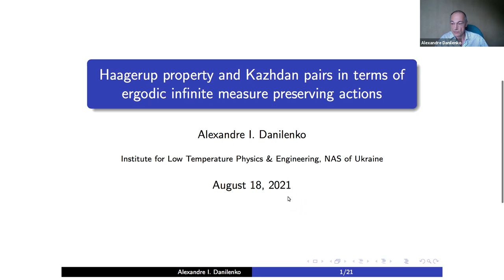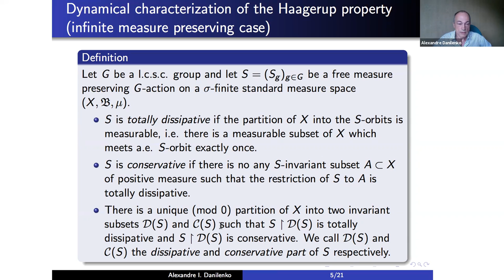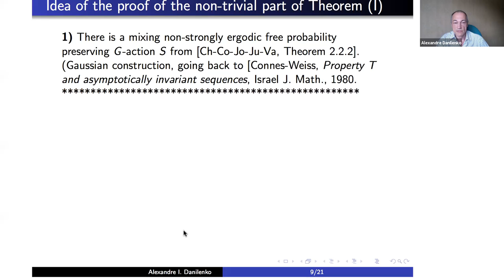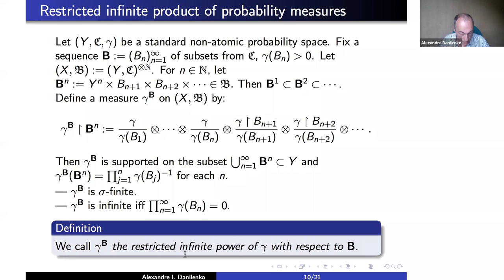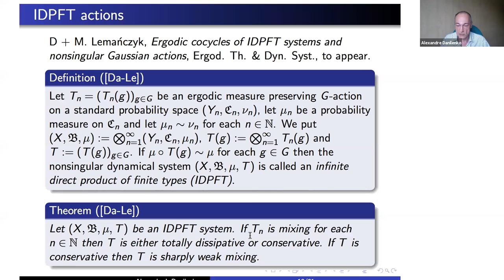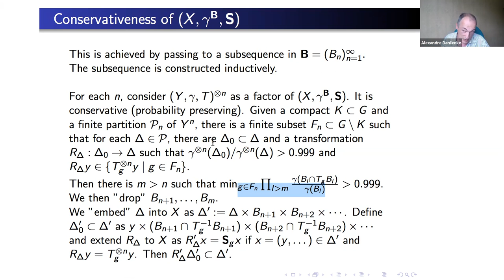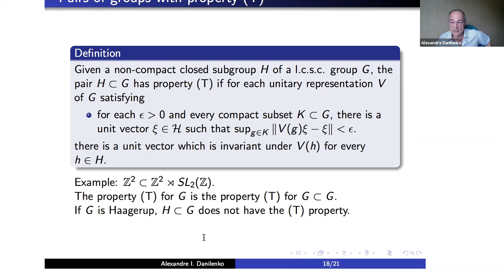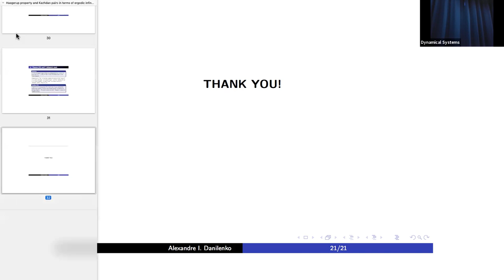Alexandre Danilenko (B. Verkin Inst. for Low Temp. Physics and Eng.), "Haagerup property (...)"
"Haagerup property and Kazhdan pairs in terms of ergodic infinite measure
preserving actions", 18/08/2021, 10:00-10:50